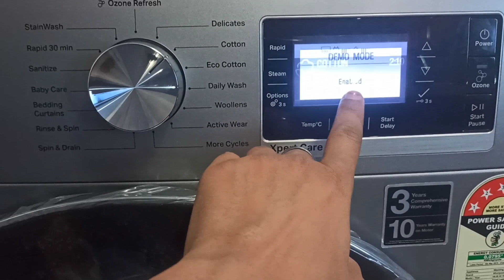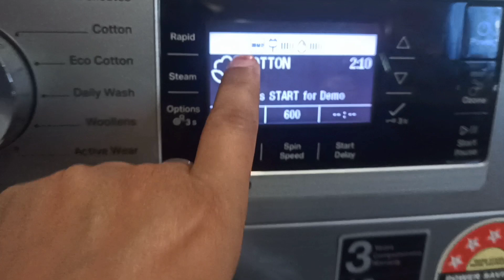How to Activate Demo mode in FLT Washing machine(Whirlpool Xpert Care).डेमो मोड को कैसे सक्रिय करें